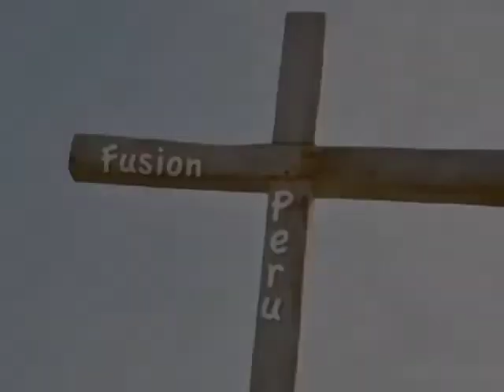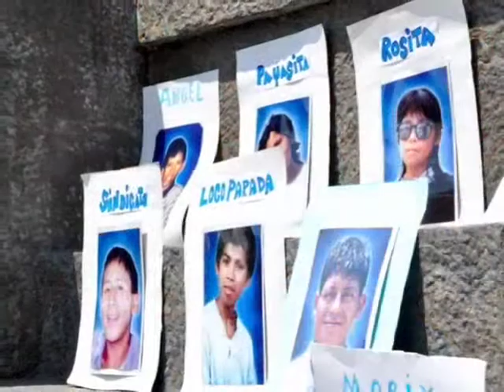Peru Missions Trip Montage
Group from Fusion (fusionatl.org) went to Peru April 2009.